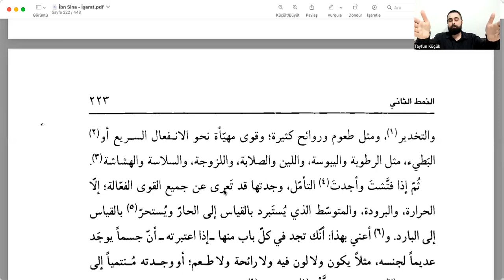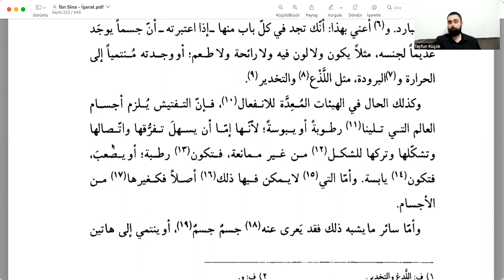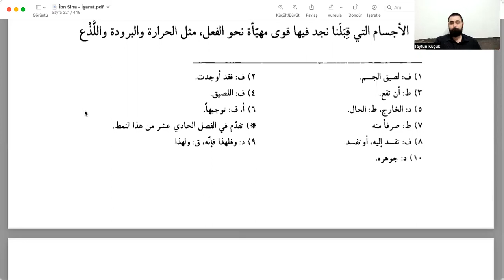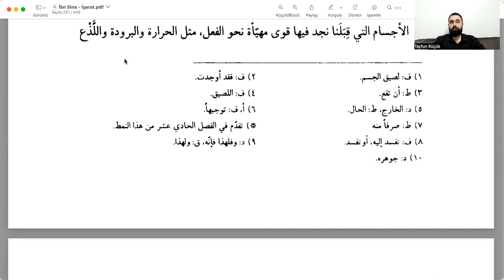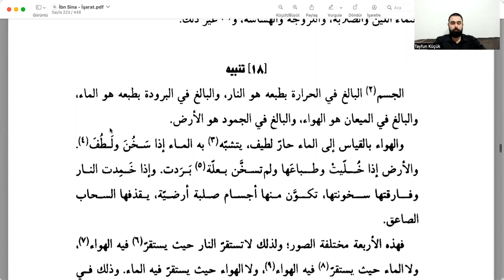İbn Sina - İşârât / 34. Ders / İlk Nitelikler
Bu derste oluş bozuluş alemindeki cisimlerden ayrılması mümkün olmayan niteliklerin dört adet olduğunu ve bunların ne anlama geldiklerini tahlil ettik.